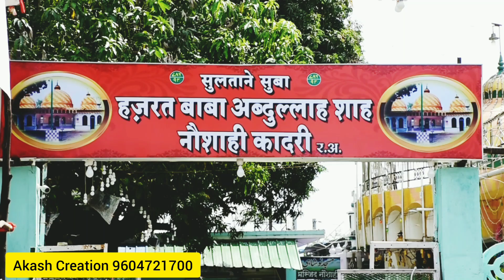Abdullah Shah status Dargah Baba#Abdullahshah#Naushahi#Kamptee 2019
status Dargah Baba#Abdullahshah#Naushahi#Kamptee New Qwwali 2019 Naushahi Kadari Taj Sarkar

Copyright